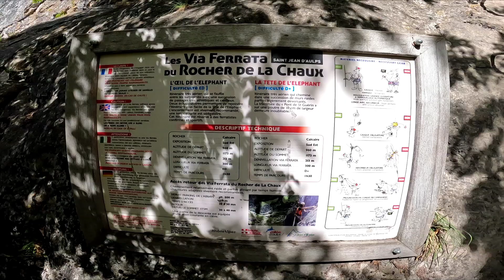Via Ferrata du Rocher de la Chaux à St-Jean-d'Aulps (74) - ED L'œil de l'éléphant, La vue !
Courte vidéo de la vue depuis la via ferrata du Rocher de la Chaux à St-Jean-d'Aulps en Haute-Savoie (74)

Un parcours ED et un parcours D+ pour cette via ferrata
Tu veux en savoir plus sur cette via ferrata ?
Attention ce lien est magique :) il t'emmène sur ma carte interactive et tu arriveras directement sur la fiche topo de cette via ferrata

Tu y trouveras:
-Les repères placés sur les points de départ des via ferrata.
-Un large choix sur les fonds de cartes pour des vues différentes du terrain (Openstreetmap, satellite, topo, IGN…).
-Les descriptions des offices de tourisme pour des descriptions non personnelles.
-Des fiches techniques.
-Les infos pratiques.
-Des photos et vidéos.
-Les fiches Topo officielles que tu peux télécharger en pdf lorsqu’elles sont disponibles.
-Les itinéraires sont pré-cherchés jusqu’aux parkings, tu peux choisir de te faire guider avec Waze ou Maps.
-Beaucoup de tracés d’accès et de retours depuis et vers les parkings.
-La météo à 6 jours de chaque via ferrata, basé sur l’emplacement exact et avec l’altitude correspondante.
-Des images en vue 3D de Google Earth pour un aperçu des reliefs et dénivelés.
-Les zones de sensibilités des espèces protégées sur certaines via parce que nous les via-ferratistes on adore la nature et on veut protéger la faune et la flore.
-En un tapotement de doigt tu peux appeler l’office de tourisme pour poser tes questions.
-Sur certaines via tu peux trouver de la doc touristique pour découvrir les alentours et découvrir le patrimoine local.
-Tape “Gare” dans la carte si tu voyage en train pour voir les via ferrata avec une gare à proximité.
-J’ai pré recherché les hébergements à proximité de chaque via ferrata avec 4 entreprises partenaires françaises aux concepts différents.
Ici tu as la page dédiée à la via ferrata du Rocher de la Chaux sur mon forum
Tu peux donner tes retours d'expériences, ajouter tes photos, indiquer ton ressenti sous forme d'un petit vote, organiser tes sorties et discuter de tout sur la via ferrata. Retiens qu'il y a un forum avec la carte interactive de toutes les via ferrata en France au même endroit.

C'est cadeau, c'est gratuit, c'est un outil, c'est du partage c'est de la passion :)
Tu peux aussi faire des retours sur le matériel de via ferrata que tu utilises, comme pour le kit Edelrid que j'utilise avec le casque, le baudrier et la double longe que tu peux retrouver

Rejoins-moi sur Instagram @victor_viaferrata , j'ai fais plein de story classées par via ferrata, tu pourras aussi y trouver quelques bons plans.

Images Août 2023